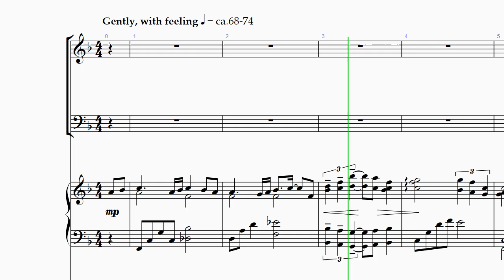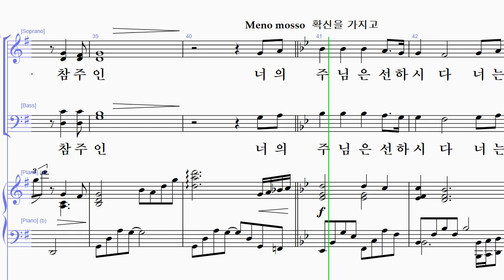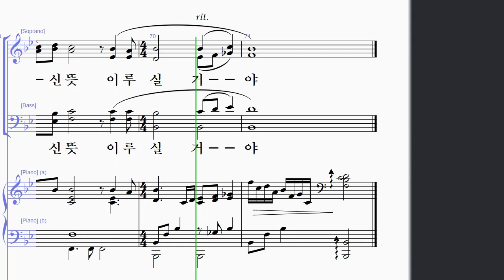[샬롬의 노래 19] 9. 자녀에게 - 소프라노 (이은주 작곡)